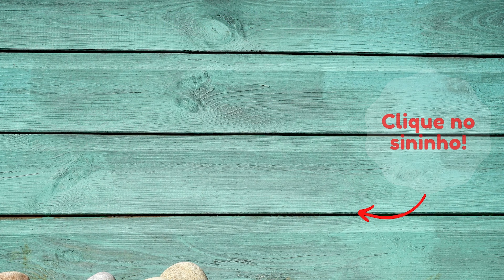Ante o divino médico- E.S.E. XXIV,12| Maristela Santos - Livro da Esperança #78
Ficha técnica do livro:
Título: Livro da Esperança
Ed. CEC

Dê um like se gostou e conte-nos o que achou do vídeo nos comentários! Ajude a divulgar a Doutrina Espírita!